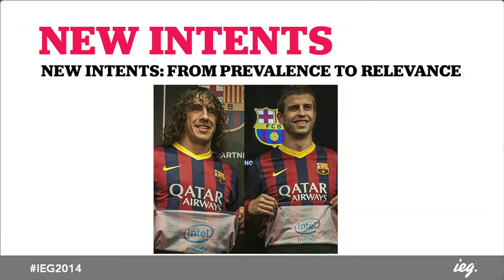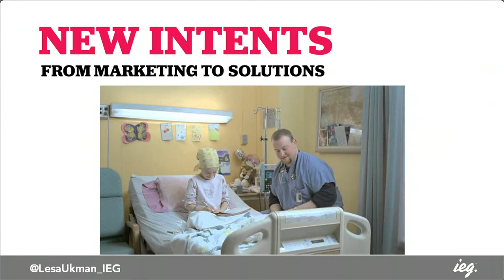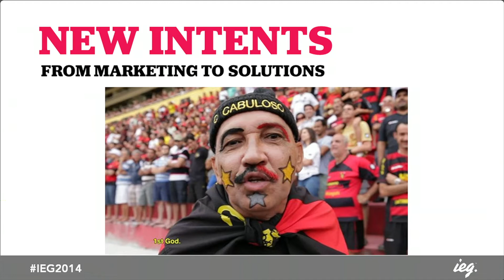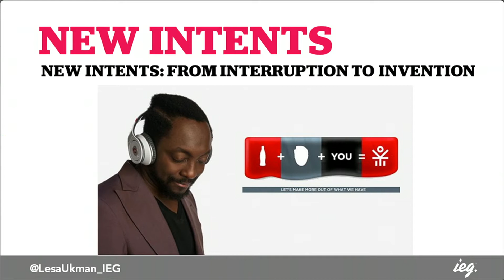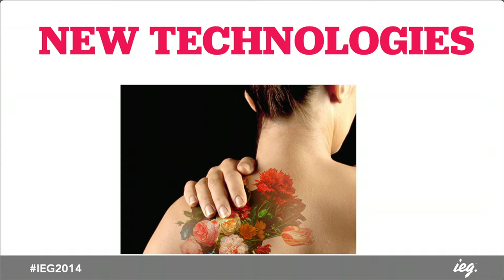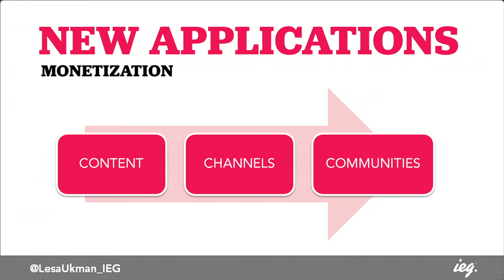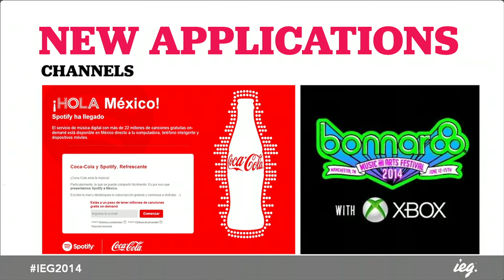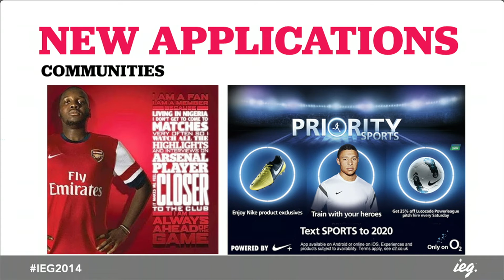Lesa Ukman's IEG2014 Opening Remarks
In her opening address at IEG's 2014 annual conference -- Sponsorship Cubed: How New Intents, Technologies & Applications Are Transforming Partnerships -- Lesa Ukman demonstrated the critical importance of putting together motivating ideas and strategies with the latest digital and data advances. Register for IEG 2015, March 15-18 in Chicago